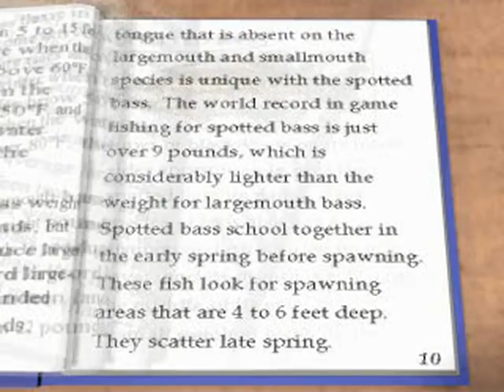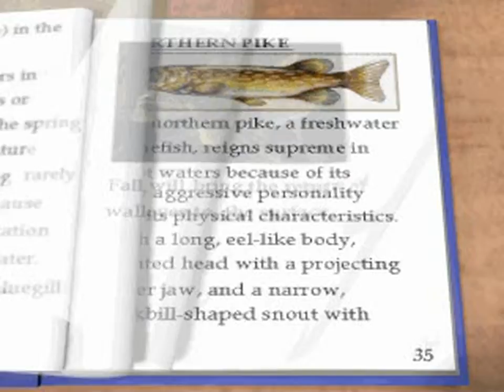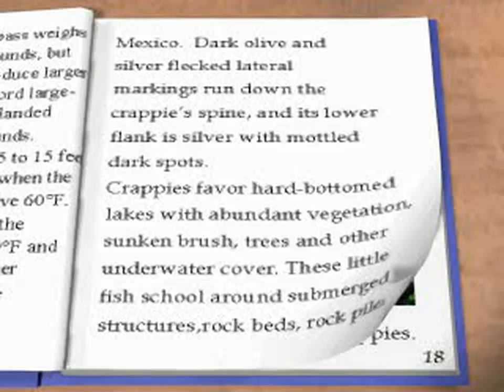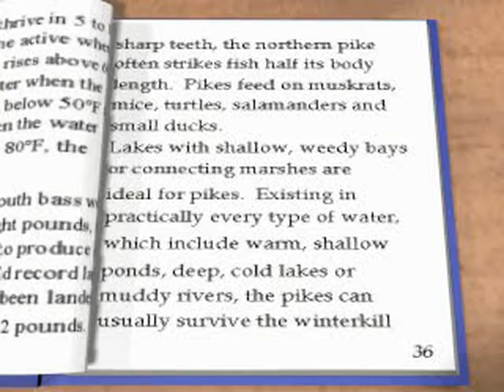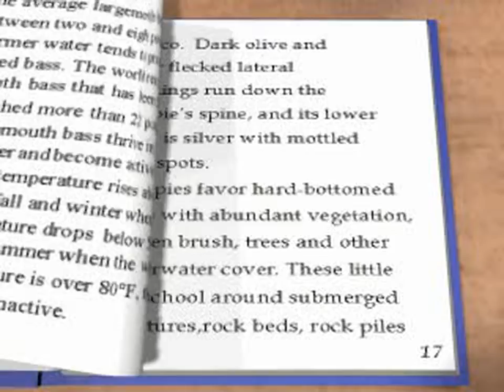Big Bass World Championship (USA) (Rev 1) - All FMVs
0:00 IAM_A_HO.RSE[
0:03 IAM_A_HO.RSE[
0:04 IAM_A_HO.RSE[
0:05 IAM_A_HO.RSE[
0:06 IAM_A_HO.RSE[
0:07 IAM_A_HO.RSE[
0:07 IAM_A_HO.RSE[
0:07 IAM_A_HO.RSE[
0:08 IAM_A_HO.RSE[
0:08 IAM_A_HO.RSE[
0:08 IAM_A_HO.RSE[
0:08 IAM_A_HO.RSE[
0:08 IAM_A_HO.RSE[
0:09 IAM_A_HO.RSE[
0:10 IAM_A_HO.RSE[
0:10 IAM_A_HO.RSE[
0:11 IAM_A_HO.RSE[
0:11 IAM_A_HO.RSE[
0:12 IAM_A_HO.RSE[
0:12 IAM_A_HO.RSE[
0:13 IAM_A_HO.RSE[
0:13 IAM_A_HO.RSE[
0:13 IAM_A_HO.RSE[
0:13 IAM_A_HO.RSE[
0:14 IAM_A_HO.RSE[
0:14 IAM_A_HO.RSE[
0:14 IAM_A_HO.RSE[
0:14 IAM_A_HO.RSE[
0:15 IAM_A_HO.RSE[
0:15 IAM_A_HO.RSE[
0:15 IAM_A_HO.RSE[
0:15 IAM_A_HO.RSE[
0:16 IAM_A_HO.RSE[
0:16 IAM_A_HO.RSE[
0:17 IAM_A_HO.RSE[
0:17 IAM_A_HO.RSE[
0:19 IAM_A_HO.RSE[
0:19 IAM_A_HO.RSE[
0:20 IAM_A_HO.RSE[
0:21 IAM_A_HO.RSE[
0:22 IAM_A_HO.RSE[
0:22 IAM_A_HO.RSE[
0:27 IAM_A_HO.RSE[
0:27 IAM_A_HO.RSE[
0:32 IAM_A_HO.RSE[
0:32 IAM_A_HO.RSE[
0:37 IAM_A_HO.RSE[
0:37 IAM_A_HO.RSE[
0:38 IAM_A_HO.RSE[
0:39 IAM_A_HO.RSE[
0:40 IAM_A_HO.RSE[
0:40 IAM_A_HO.RSE[
0:45 IAM_A_HO.RSE[
0:45 IAM_A_HO.RSE[
0:50 IAM_A_HO.RSE[
0:50 IAM_A_HO.RSE[
0:55 IAM_A_HO.RSE[
0:55 IAM_A_HO.RSE[
1:00 IAM_A_HO.RSE[
1:00 IAM_A_HO.RSE[
1:05 IAM_A_HO.RSE[
1:05 IAM_A_HO.RSE[
1:09 IAM_A_HO.RSE[
1:09 IAM_A_HO.RSE[
1:13 IAM_A_HO.RSE[
1:13 IAM_A_HO.RSE[
1:16 IAM_A_HO.RSE[
1:16 IAM_A_HO.RSE[
1:17 IAM_A_HO.RSE[
1:17 IAM_A_HO.RSE[
1:21 IAM_A_HO.RSE[
1:21 IAM_A_HO.RSE[
1:25 IAM_A_HO.RSE[
1:25 IAM_A_HO.RSE[
1:26 IAM_A_HO.RSE[
1:26 IAM_A_HO.RSE[
1:29 IAM_A_HO.RSE[
1:29 IAM_A_HO.RSE[
1:34 IAM_A_HO.RSE[
1:35 IAM_A_HO.RSE[
1:40 IAM_A_HO.RSE[
1:40 IAM_A_HO.RSE[
1:45 IAM_A_HO.RSE[
1:45 IAM_A_HO.RSE[
1:46 IAM_A_HO.RSE[
1:47 IAM_A_HO.RSE[
1:48 IAM_A_HO.RSE[
1:49 IAM_A_HO.RSE[
1:54 IAM_A_HO.RSE[
1:54 IAM_A_HO.RSE[
1:59 IAM_A_HO.RSE[
2:00 IAM_A_HO.RSE[
2:05 IAM_A_HO.RSE[
2:05 IAM_A_HO.RSE[
2:10 IAM_A_HO.RSE[
2:10 IAM_A_HO.RSE[
2:15 IAM_A_HO.RSE[
2:15 IAM_A_HO.RSE[
2:20 IAM_A_HO.RSE[
2:20 IAM_A_HO.RSE[
2:24 IAM_A_HO.RSE[
2:24 IAM_A_HO.RSE[
2:27 IAM_A_HO.RSE[
2:27 IAM_A_HO.RSE[
2:31 IAM_A_HO.RSE[
2:31 IAM_A_HO.RSE[
2:32 IAM_A_HO.RSE[
2:35 IAM_A_HO.RSE[
2:36 IAM_A_HO.RSE[
2:39 IAM_A_HO.RSE[
2:39 IAM_A_HO.RSE[
2:40 IAM_A_HO.RSE[
2:40 IAM_A_HO.RSE[
2:41 IAM_A_HO.RSE[
2:41 IAM_A_HO.RSE[
2:46 IAM_A_HO.RSE[
2:46 LUREBOX.BIG[
3:03 LUREBOX.BIG[
3:03 LUREBOX.BIG[
3:15 LUREBOX.BIG[
3:15 LUREBOX.BIG[
3:22 LUREBOX.BIG[
3:22 LUREBOX.BIG[
3:32 LUREBOX.BIG[
3:42 LUREBOX.BIG[
3:42 LUREBOX.BIG[
3:47 LUREBOX.BIG[
3:47 LUREBOX.BIG[
3:51 LUREBOX.BIG[
3:51 LUREBOX.BIG[
3:55 LUREBOX.BIG[
3:55 LUREBOX.BIG[
4:00 LUREBOX.BIG[
4:00 LUREBOX.BIG[
4:07 LUREBOX.BIG[
4:07 LUREBOX.BIG[
4:12 LUREBOX.BIG[
4:12 LUREBOX.BIG[
4:22 LUREBOX.BIG[
4:23 LUREBOX.BIG[
4:33 LUREBOX.BIG[
4:33 LUREBOX.BIG[
4:47 LUREBOX.BIG[
4:47 LUREBOX.BIG[
4:54 LUREBOX.BIG[
4:54 LUREBOX.BIG[
5:00 LUREBOX.BIG[
5:01 LUREBOX.BIG[
5:08 LUREBOX.BIG[
5:08 LUREBOX.BIG[
5:13 LUREBOX.BIG[
5:13 LUREBOX.BIG[
5:27 LUREBOX.BIG[
5:27 LUREBOX.BIG[
5:37 LUREBOX.BIG[
5:37 LUREBOX.BIG[
5:54 LUREBOX.BIG[
5:54 LUREBOX.BIG[
5:58 LUREBOX.BIG[
5:59 LUREBOX.BIG[
6:03 LUREBOX.BIG[
6:03 LUREBOX.BIG[
6:07 LUREBOX.BIG[
6:07 LUREBOX.BIG[
6:11 LUREBOX.BIG[
6:11 LUREBOX.BIG[
6:15 LUREBOX.BIG[
6:15 LUREBOX.BIG[
6:19 LUREBOX.BIG[
6:19 LUREBOX.BIG[
6:23 LUREBOX.BIG[
6:23 LUREBOX.BIG[
6:28 LUREBOX.BIG[
6:28 LUREBOX.BIG[
6:38 LUREBOX.BIG[
6:38 LUREBOX.BIG[
6:48 LUREBOX.BIG[
6:48 LUREBOX.BIG[
6:58 LUREBOX.BIG[
6:58 LUREBOX.BIG[
7:08 LUREBOX.BIG[
7:08 LUREBOX.BIG
7:20 LUREBOX.BIG
7:20 LUREBOX.BIG
7:49 LUREBOX.BIG
7:49 LUREBOX.BIG
8:17 LUREBOX.BIG
8:17 LUREBOX.BIG
9:27 LUREBOX.BIG
9:27 LUREBOX.BIG
10:36 LUREBOX.BIG